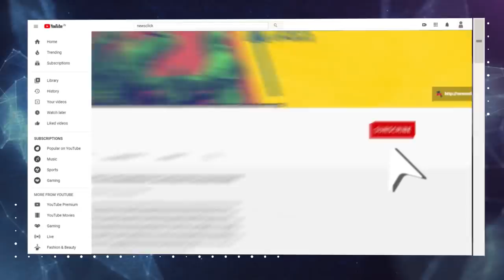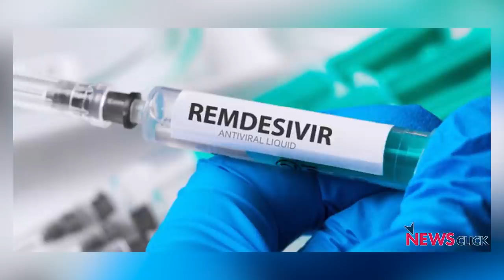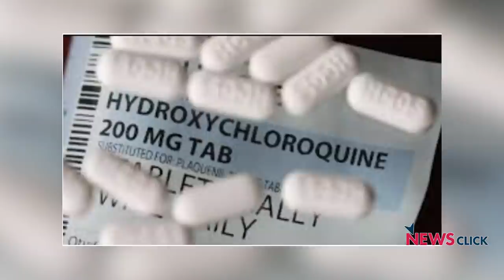COVID -19 के उपचार में कौन सी दवाईयां उपयोगी हैं !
कोरोनावायरस के उपचार के लिए विश्व भर में ढेर सारी दवाईयों पर ट्रायल चल रहा है। कई दवाईयां उपचार में सहायक साबित हुई हैं।न्यूज़क्लिक के एडिटर इन चीफ प्रबीर पुरकायस्थ और वैज्ञानिक सत्यजीत रथ COVID -19 के उपचार में उपयोगी दवाईयों पर चर्चा कर रहे हैं।